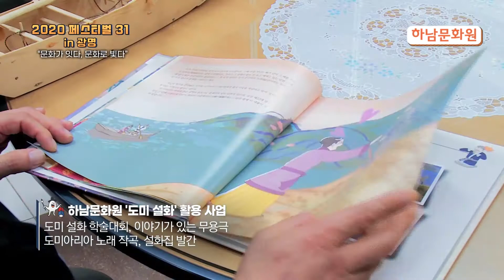제7회 페스티벌 31 in 광명_하남문화원_도미아리아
하남은 ‘도미설화’로 익히 이름이 알려져 있다. 도미라는 여인의 가슴 아픈 사랑이야기와 삶이 노래에 녹아져, 하남을 흐르는 한강을 휘감고 있다. 하남문화원은 위 설화를 바탕으로, 사람들의 다양한 이야기를 만들어내고, 활용하는데 중점을 두고 있다.